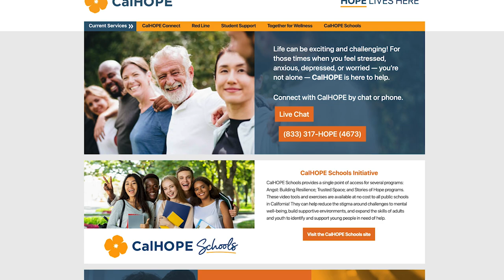California Department of Social Services -Kim Johnson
Kim Johnson
Director, California Department of Social Services